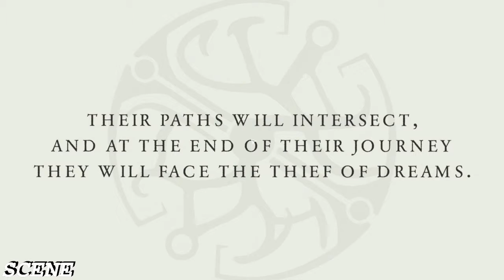Dreamfall Chapters (Book One Reborn) GAMEPLAY TEST (PC-HD